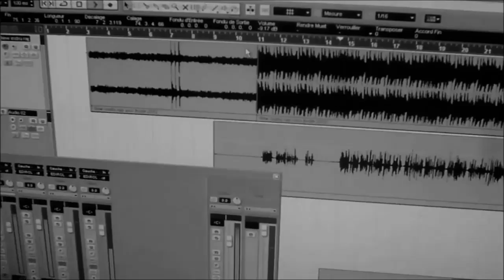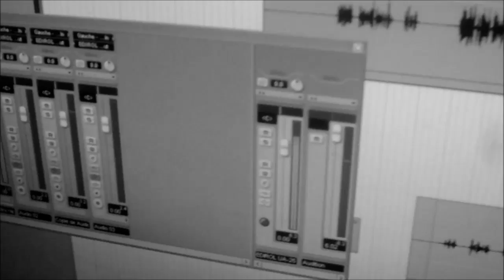Gharbi - Risala (Clip officiel HD)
2013- Paroles Risala - Gharbi
هذه رسالة للعرب
من مسلم خارج عالصف على المألوف ينقلب ...